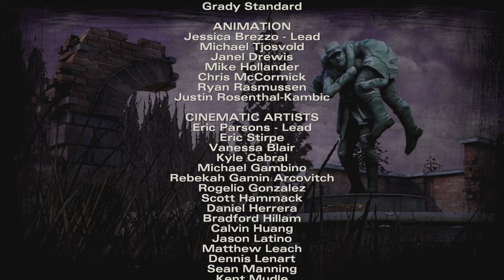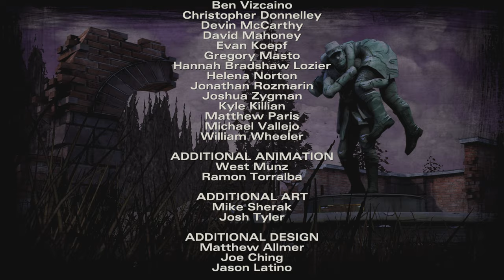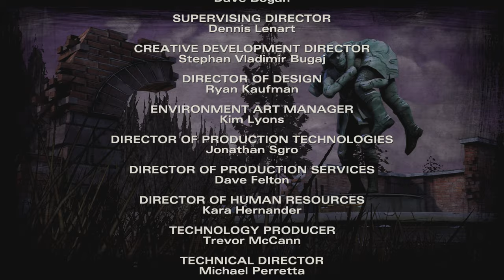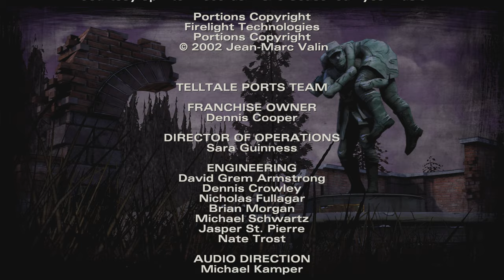Alles oder Nichts !!! | The Walking Dead: Season 2 #18